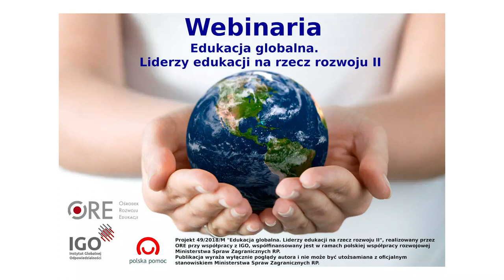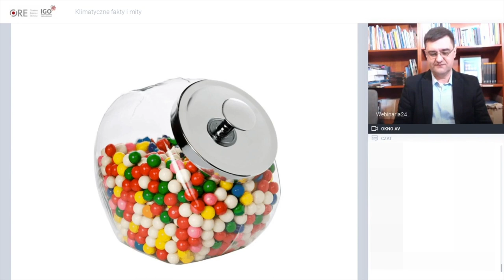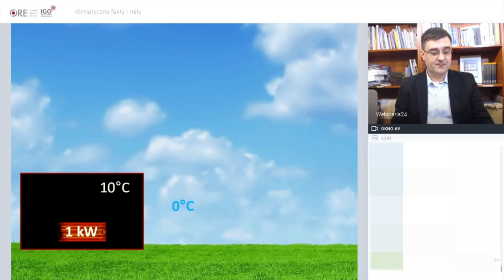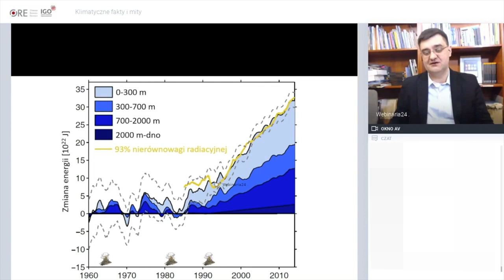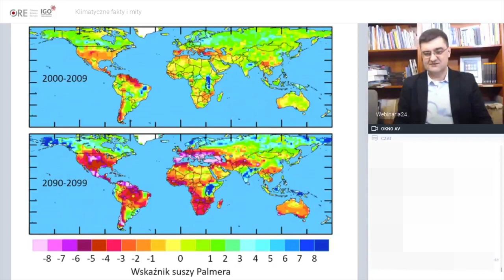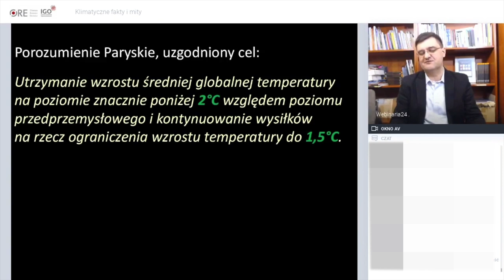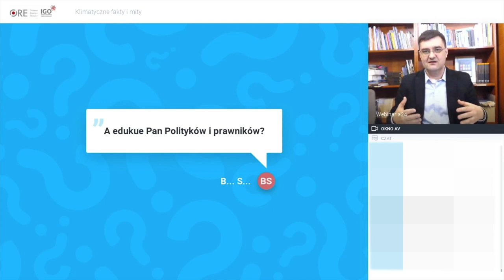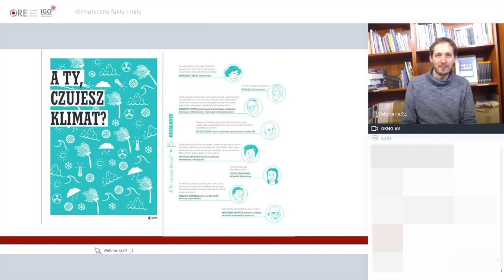Webinarium: Klimatyczne fakty i mity. 2019.11.18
Prowadzący: Marcin Popkiewicz i Jan Chudzyński. Data: 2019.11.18

Webinarium odbyło się w ramach cyklu webinariów zrealizowanych przez Ośrodek Rozwoju Edukacji (ORE) przy współpracy z Instytutem Globalnej odpowiedzialności (IGO).

Klimatyczne fakty i mity:
* O co chodzi ze zmianą klimatu, czy i jakie są dowody na jej zachodzenie? Jakie są prawdziwe przyczyny zmian klimatycznych a co jest mitem?
* Jak obecna zmiana klimatu ma się do zmian klimatu w przeszłości?
* Jakie mogą być potencjalne następstwa zmian klimatu w Polsce i na świecie?
* Czy i jak znaczące działania na rzecz redukcji emisji gazów cieplarnianych powinniśmy podjąć?

Prowadzący:

Marcin POPKIEWICZ – analityk megatrendów, ekspert i dziennikarz zajmujący się powiązaniami w obszarach gospodarka-energia-zasoby-środowisko. Autor bestsellerów „Świat na rozdrożu”, „Rewolucja energetyczna. Ale po co?” i „Nauka o klimacie”. Redaktor portali ziemianarozdrozu.pl i naukaoklimacie.pl. Przewodniczący polskiego oddziału ASPO (Association for the Study of Peak Oil) i członek rady programowej INSPRO. Laureat nagrody „Dziennikarze dla klimatu 2015”, „Economicus 2016” za najlepszą książkę szerzącą wiedzę ekonomiczną oraz „Promotor Energetyki Odnawialnej 2016”, oraz nagrody „Popularyzator Nauki 2017”.

Jan CHUDZYŃSKI– jest absolwentem studiów w obszarze międzynarodowych stosunków gospodarczych, ekonomii rozwoju, a także Szkoły Trenerów dla Dobrego Klimatu Pracowni na Rzecz Wszystkich Istot. Interesuje się wpływem idei ekonomicznych na środowisko i społeczeństwo. Interesuje się badaniami w nurcie political ecology, degrowth oraz wpływem gospodarki i ekonomii na środowisko i społeczeństwo. Jest przekonany, że w dużej mierze to idee ujęte w programach nauczania ekonomii i nauk o zarządzaniu są źródłem kryzysów z jakimi współcześnie się mierzymy. Zajmuje się przygotowywaniem materiałów i analiz dla Instytutu Globalnej Odpowiedzialności.

Webinaria są częścią projektu 49/2018/M “Edukacja globalna. Liderzy edukacji na rzecz rozwoju II”, współfinansowanego w ramach programu polskiej współpracy rozwojowej MSZ RP w 2019 roku.

Przedstawiane treści wyrażają wyłącznie poglądy Autora/ Autorki – Prowadzącej/ Prowadzącego webinarium, nie mogą być utożsamiane z oficjalnym stanowiskiem Ministerstwa Spraw Zagranicznych RP.

Publikacja jest dostępna na licencji Creative Commons Uznanie autorstwa 4.0 Międzynarodowe. Pewne prawa zastrzeżone na rzecz Ośrodka Rozwoju Edukacji (ORE) i Instytutu Globalnej Odpowiedzialności (IGO). Utwór powstał w ramach programu polskiej współpracy rozwojowej realizowanej za pośrednictwem MSZ RP w roku 2019. Zezwala się na dowolne wykorzystanie utworu, pod warunkiem zachowania ww. informacji, w tym informacji o stosowanej licencji, o posiadaczach praw oraz o programie polskiej współpracy rozwojowej. Treść licencji jest dostępna na stronie